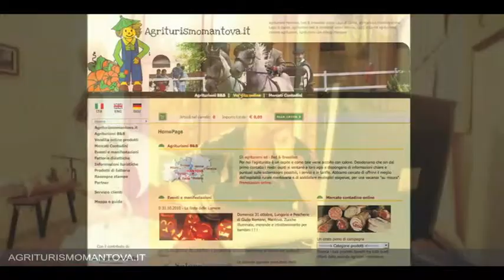AgriturismoMantova.it: Acquisto online dei prodotti tipici di Mantova e della tradizione agricola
Mantova, città d'arte e terra di antiche tradizioni agricole dove l'ospitalità è di casa. Mantova, terra di sapori e di prodotti tipici genuini come il riso vialone nano, la zucca con la quale preparare i tortelli mantovani, salumi tipici della tradizione norcina come il salame, la mostarda mantovana, l'olio del Garda, i tortelli di zucca, il Grana Padano Dop e il Parmigiano Reggiano Dop, il lambrusco... sono alcuni dei prodotti tipici che si possono acquistare online sul portale